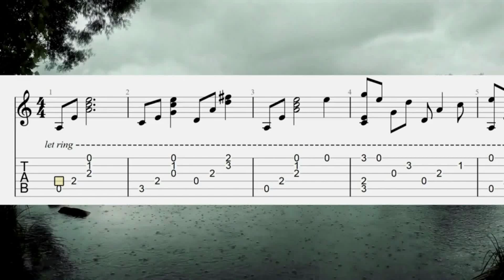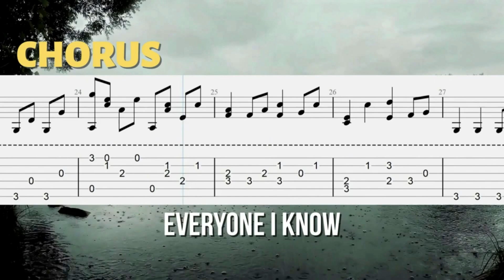Hurt Fingerstyle Tab - Johnny Cash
This Johnny Cash's classic Hurt arranged for fingerstyle guitar.

The Hurt Fingerstyle Tab is available as a PDF and Guitar pro.